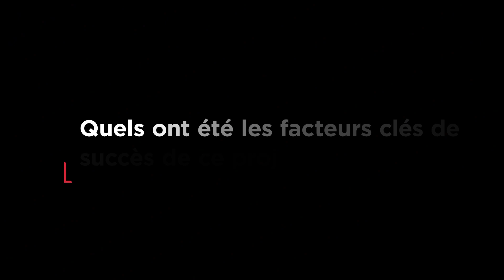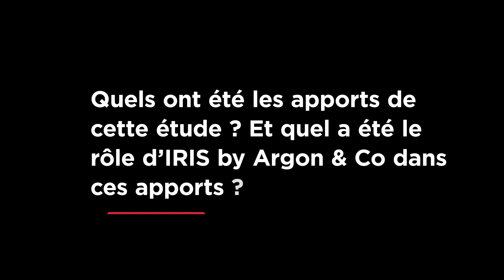Fiabiliser et affiner la prévision court terme grâce au Machine Learning chez LINDT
Comment fiabiliser et affiner la prévision court terme grâce au Machine Learning ?

Découvrez, à travers cette vidéo, le point de vue de Benoit Gendrot, Directeur Supply Chain France et Amelie Blanchet, responsable Business planning au sein de Lindt.

Vous découvrirez comment l’équipe intégrée métier et Data IRIS by Argon & Co a travaillé main dans la main avec les prévisionnistes de Lindt pour comprendre le processus existant, avec les performances et limites des prévisions court terme. Ils ont ensuite utilisé un modèle de Machine Learning permettant la simulation de prévisions de ventes, en intégrant des facteurs d’influence pour réussir à affiner, fiabiliser les prévisions, en particulier sur le court terme et digitaliser un processus autrefois manuel donc chronophage.